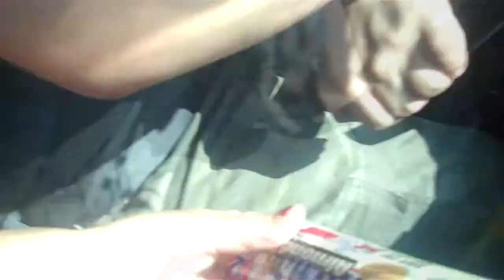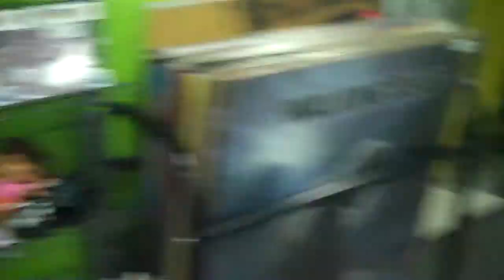Super Cute Dogs (Day 65 8/11/13)